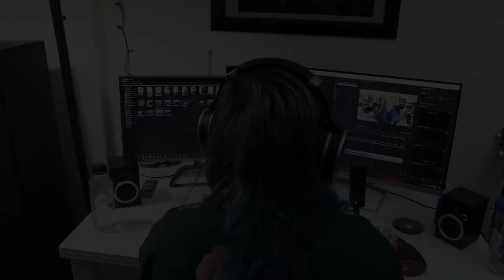JOHNNY BOOTH | 'Full Tilt' | REACTION/REVIEW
This is my reaction/review for 'Full Tilt' by Johnny Booth! This is the second single taken from upcoming album 'Moments Elsewhere' which will be out on July 21st! Preorders should be coming soon, so keep an eye out for those. I covered 'Collapse in the Key of Fireworks' on the channel when it dropped and have been looking forward to the next single ever since. What do you think?